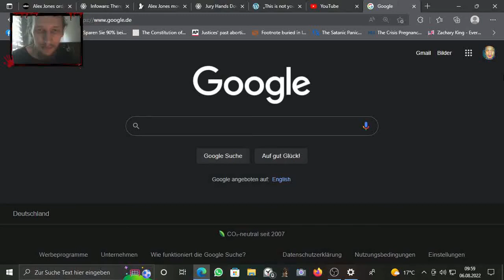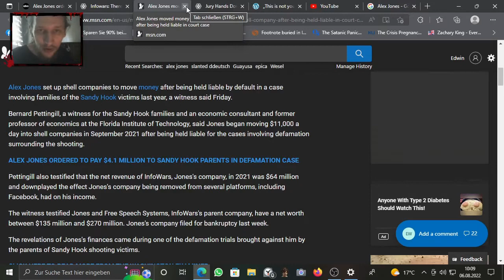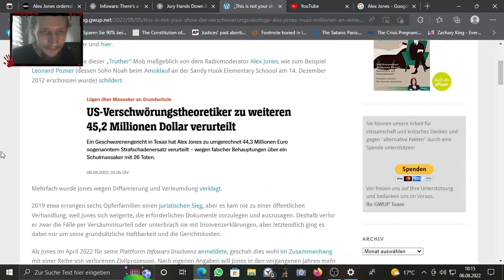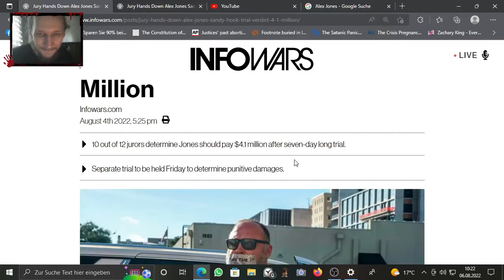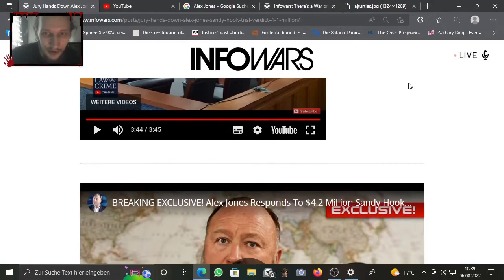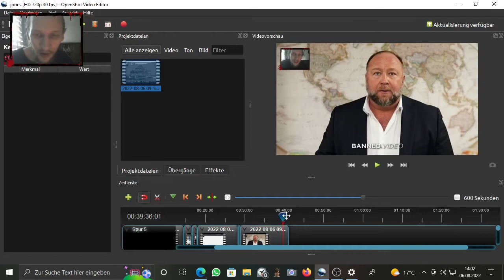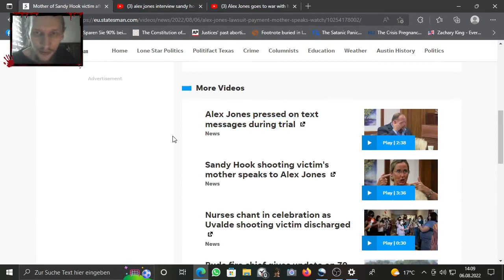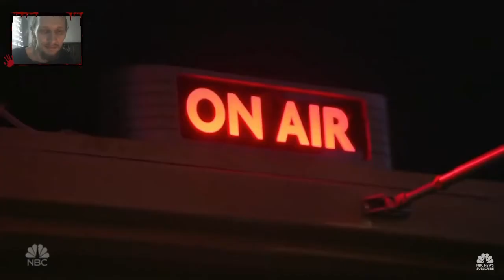Liebe statt Hass? Alex Jones lernt nicht aus Sandy Hook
'I think he's been held accountable' Mother of Sandy Hook victim after Alex Jones order to pay $45.2 million

„This is not your show“: Der Verschwörungsideologe Alex Jones muss 50 Millionen an seine Verleumdungsopfer zahlen

Alex Jones moved money into shell company after being held liable in court case

Economist: Alex Jones, his company worth up to $270 million

EXCLUSIVE: Alex Jones' Ex-Wife Tells All